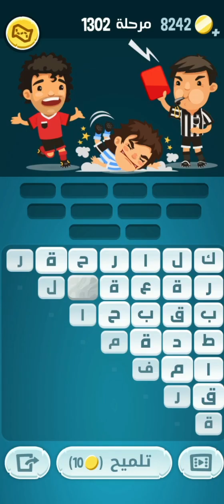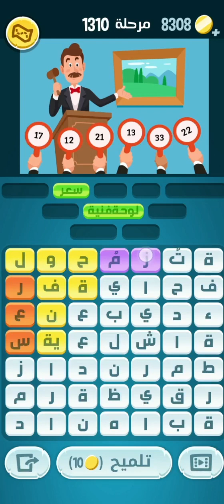حل لعبة كلمات كراش من المرحلة 1301 إلى المرحلة 1310 جودة عالية 👍🥳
حل لعبة كلمات كراش  من المرحلة 1301 إلى المرحلة 1310
كلمات_كراش من المرحلة ١٣٠١ إلى المرحلة ١٣١٠
Kalimat crush
Kalimat krach